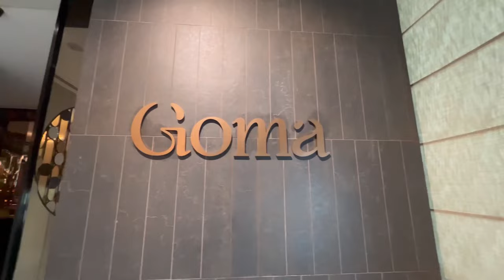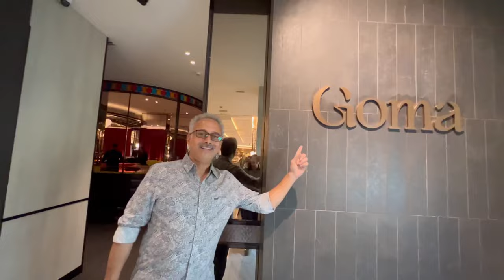Anniversary Vlog | Parents tried Japanese Food | Family’s Reaction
Get to know me a little better & become a part of my
Coming super soon to have some great fun!

VLOGS| DANCE | MAKEUP TUTORIALS| MAKE UP HACKS
SKIN CARE ROUTINES | SKIN CARE HACKS | DIY | FASHION I FAMILY WEIGHTLOSS | INTERVIEW